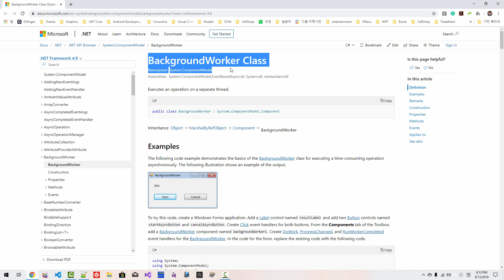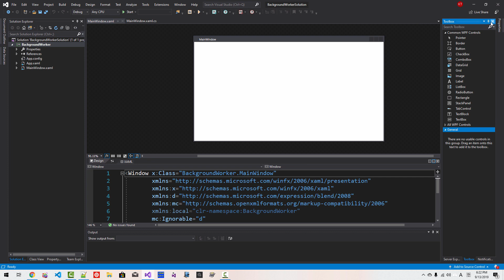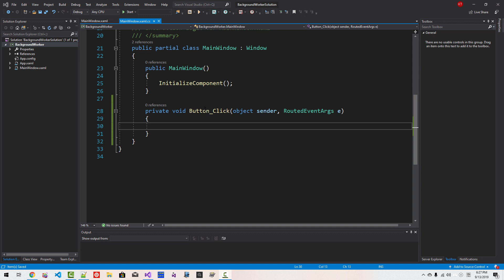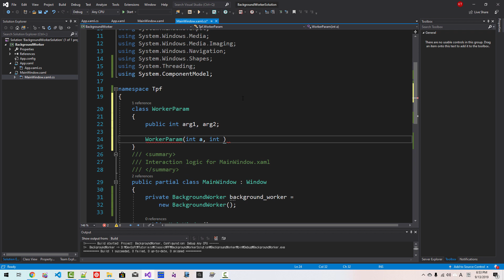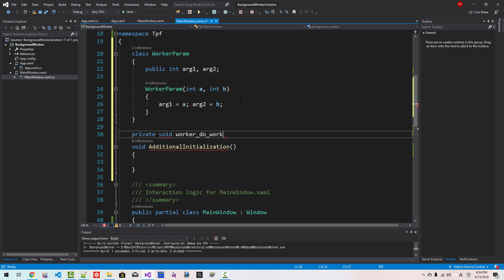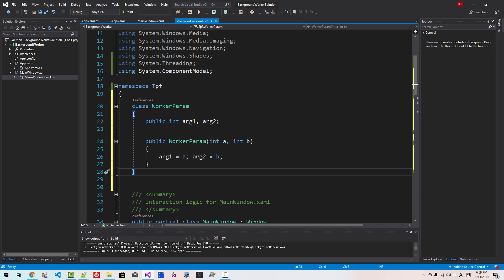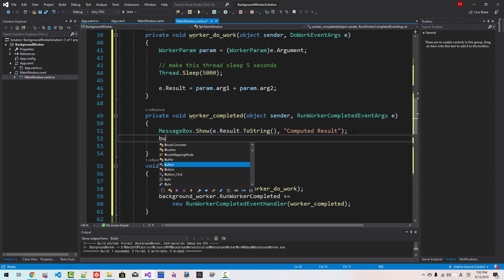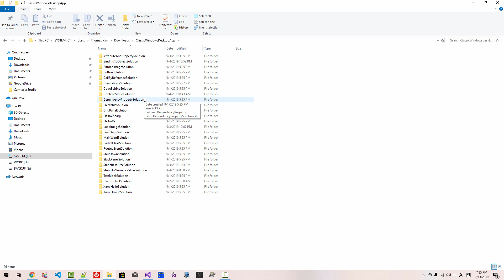CSharp #027: How to Use BackgroundWorker in WPF Programing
We will learn how to use BackgroundWorker for WPF programming.